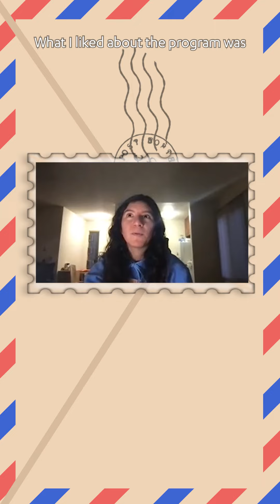UCLA Pen Pal Program